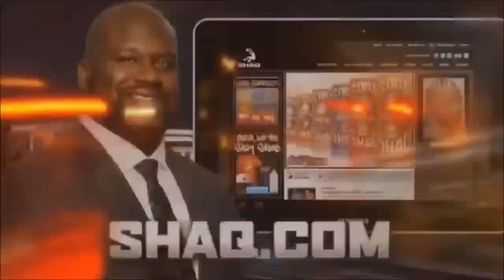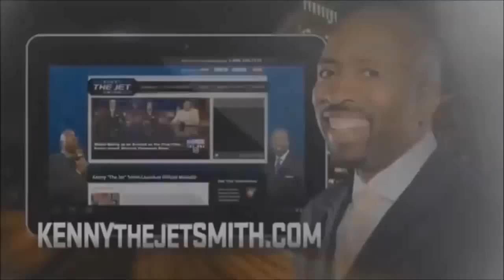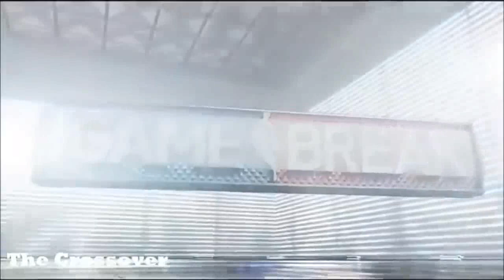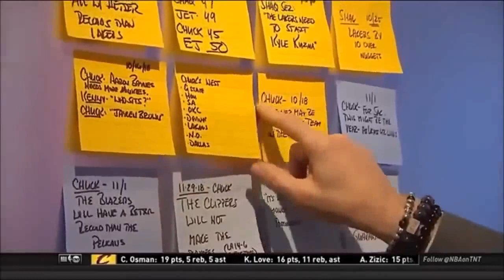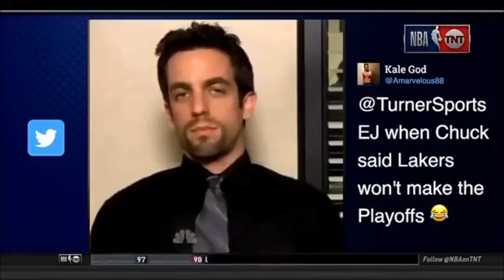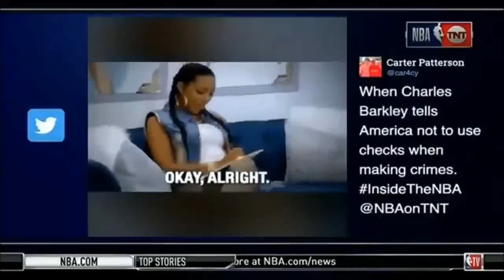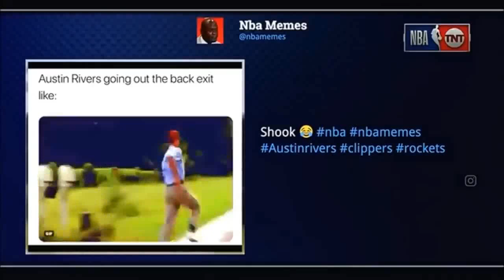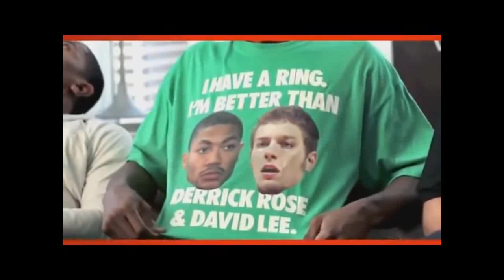Inside the NBA Crew Funniest Moments Compilation of All Time